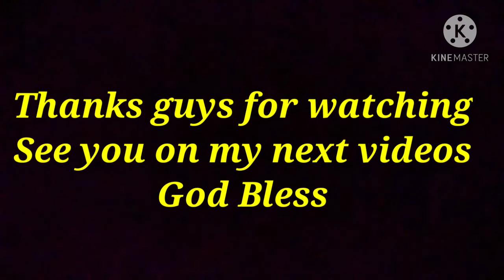IMPALA 2019 Model,Replacement & Alignment of front Bumper by: Cesar Betorio ,#65